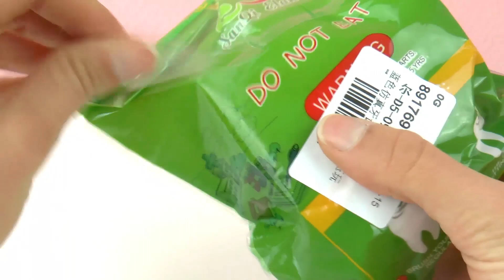Les visites chez le dentiste ne seront plus un problème! Dent Kawaii anti-stress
Bienvenue!